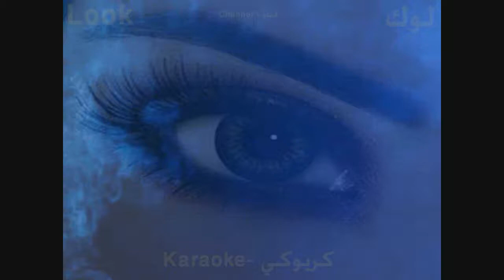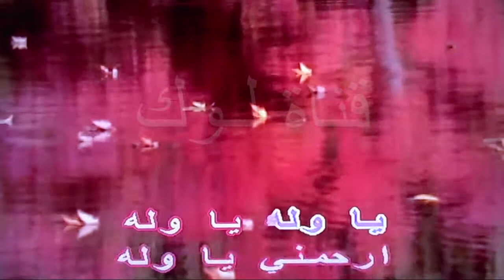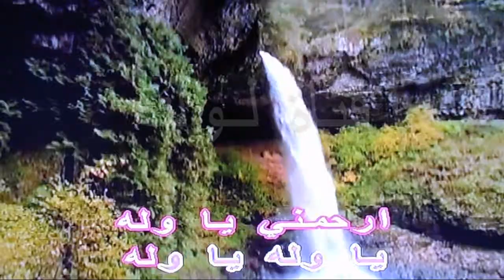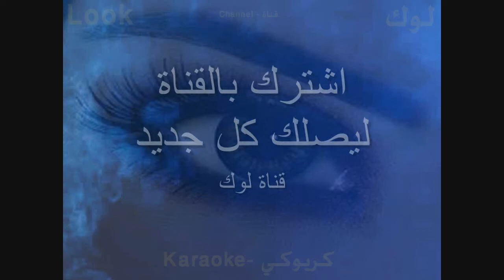ولا يا ولا - حميد الشاعري - كاريوكي - لوك